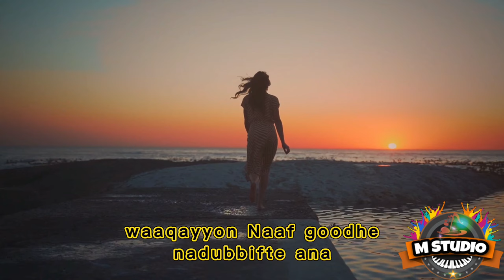Munir Shafi-New Ethiopian Oromoo Music Osoo Guyyaa Tokko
sirboottan jaalalaa akkasumattiis siba dalaguu namoonni barbaaddan gosa sirba barbaaddanii isiniif hojjenna

Akeekkachiisa ??
Videos Tahee Wantoota channelii kanarraan Tamsaasamu Namni
Hayyama Keenyaan Alatti Fuudhee Deebisee Olbaase
©? seeraan Gaafatama